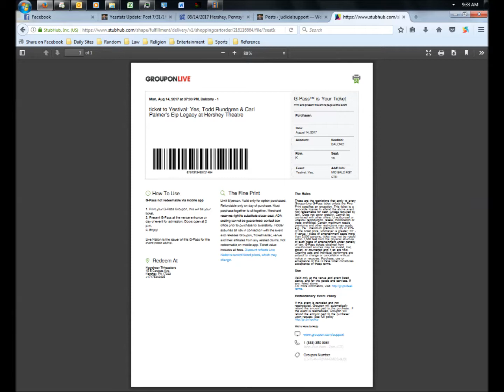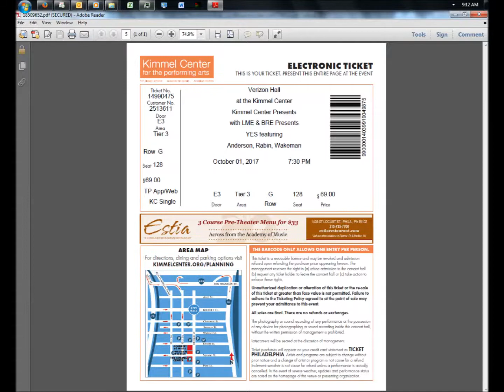Yes Live: 5/31/91 - Stuttgart - Lift Me Up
Yes Live
--Date: 5/31/91
--Location: Stuttgart
--Song: Lift Me Up